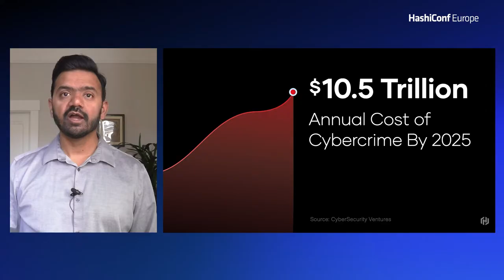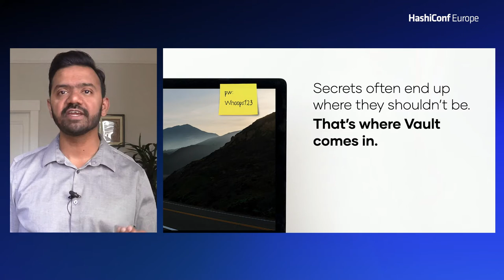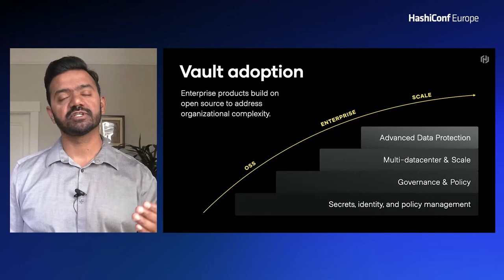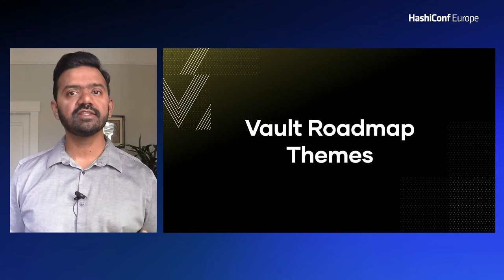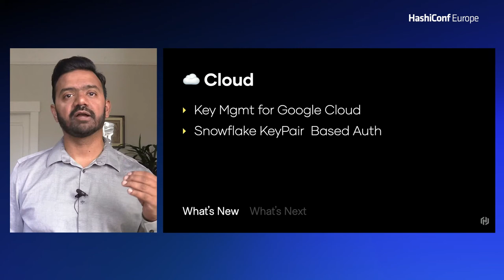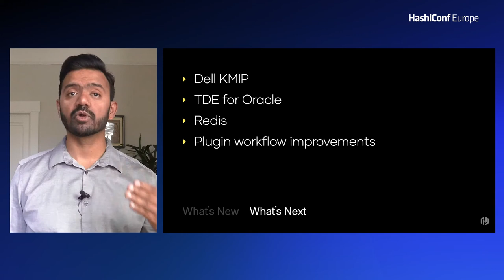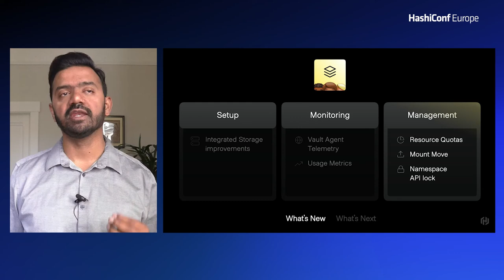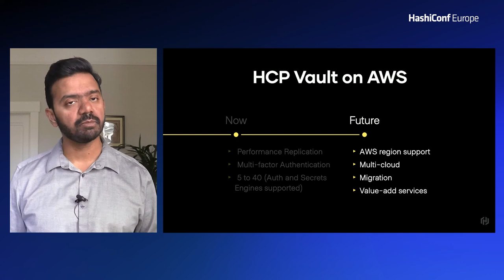Vault Updates & Future Direction [Abridged] 2022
Get an overview of HashiCorp Vault's evolution in the past year and its roadmap for future direction.

Speaker: Vinod Muralidhar